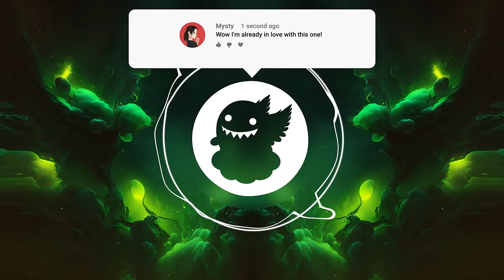sonofmidi - hometown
"Home is where one starts from."

🎵 sonofmidi

☁️ CloudKid